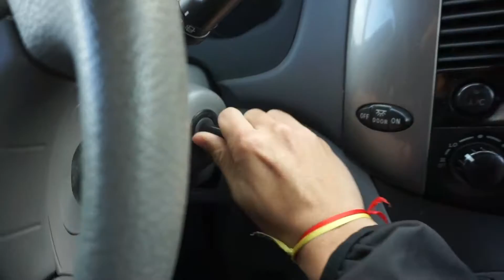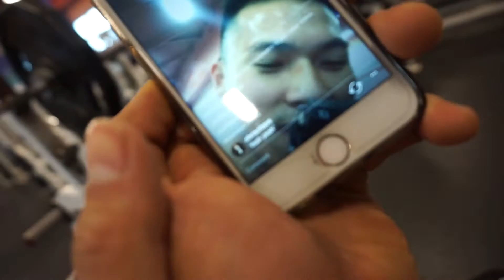GROW A BIGGER CHEST ♂ ♀ | KEY TIPS N TRICKS EP 1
I'm starting this new series called "KEY TIPS N TRICKS" to help all my viewer implement these advice into your training !
At the end of the day, it's just advice !
HAVE A GREAT DAY YALL !